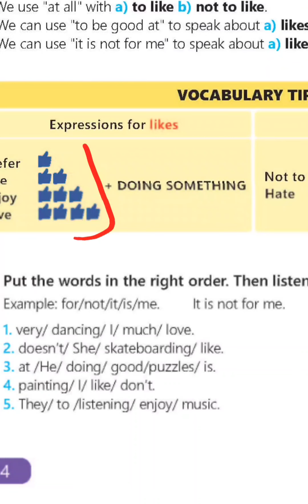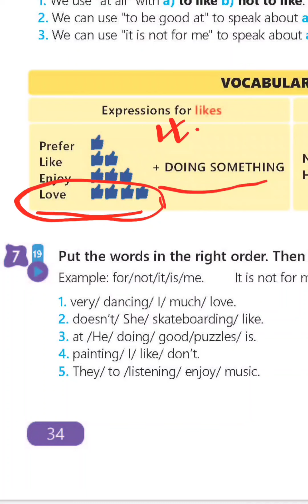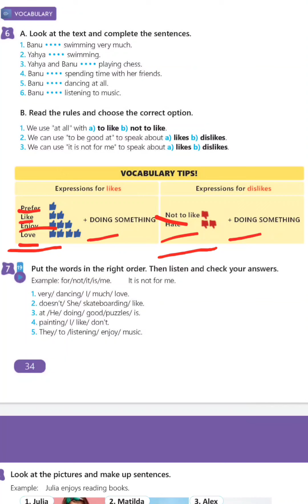Expressions for likes and dislikes(5-ci sinif kitabı,səhifə 34)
Dəstək olmaq üçün abunə olub videoları bəyənə və paylaşa bilərsiniz🌸
Rəyinizə cavab yazmadımsa bilin ki,youtube  rəyi göstərmir videonun altında. Təşəkkürlər 🌸